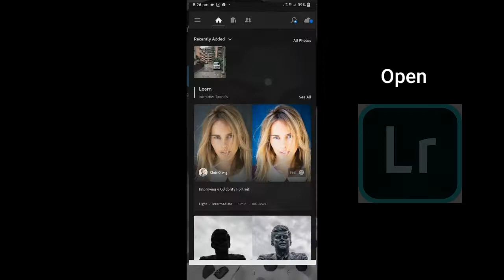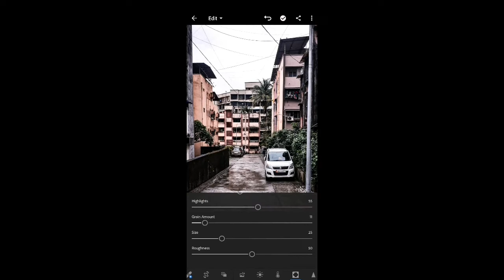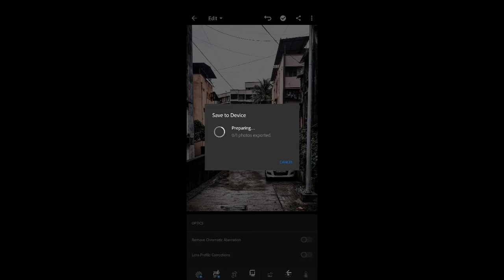Light room editing Tutorial | Easy Tricks of Lr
In this Channel not only filmmaking Department and also WhatsApp Status, Motivational Videos, Trending Videos, Random Videos, Ar rahman WhatsApp Status.

Best Film Techics Channel. You can learn all things. Hope you like all the videos.

Lets Creat it Guys ...

A Zeke Ravi Film